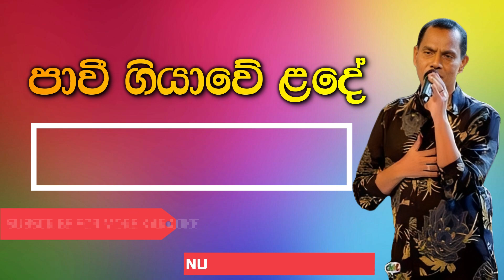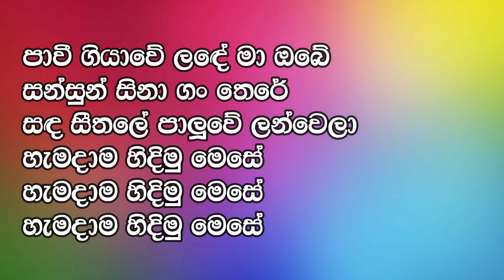Pawee Giyawe Karaoke | Nuwan Gunawardana | Sinhala Karaoke